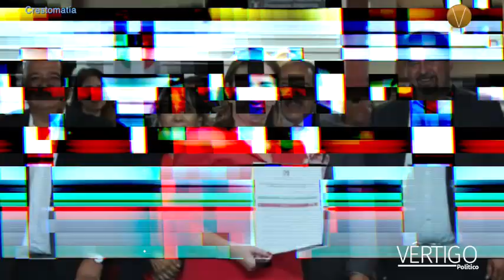xóchitlgálvez adelanta en la carrera